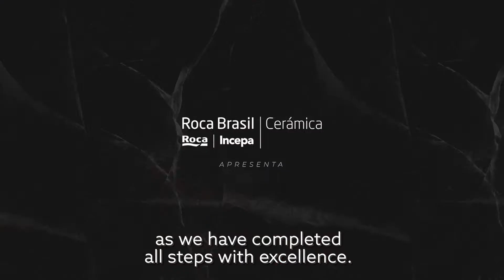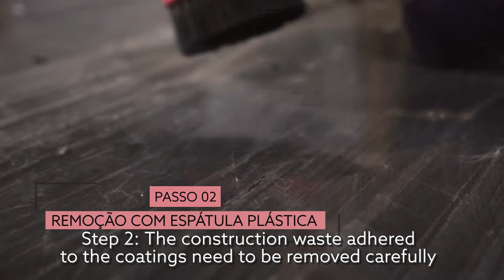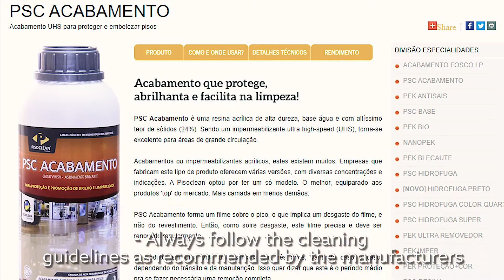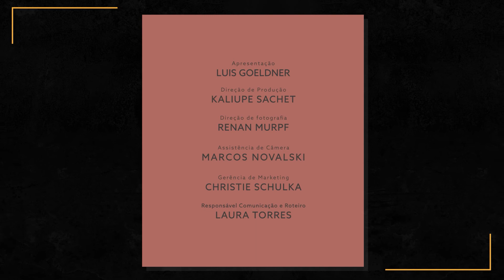#07 - SUPERFORMATS TRAINING - CLEANING AND MAINTENANCE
O treinamento de Super Formatos da Roca Brasil Cerâmica é composto por 07 vídeos, com curiosidades e dicas importantes nas fases de transporte, movimentação, armazenagem, aplicação, cortes, manutenção e limpeza, erros frequentes no manuseio e instalação de grandes formatos.

Instagram: @roca_brasil / @incepabrasil
Facebook: Roca Life BR / Incepa Brasil